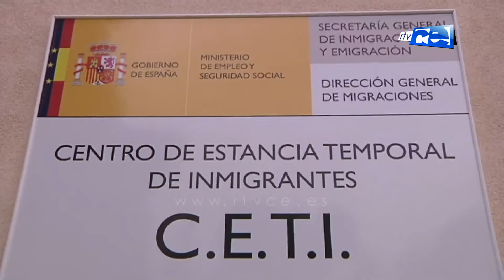La Facultad de Educación y el CETI recibirán el 'Premio Menina' 2019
La Facultad de Educación y el CETI recibirán el 'Premio Menina' 2019 que reconoce el compromiso en la erradicación de la violencia de genero.